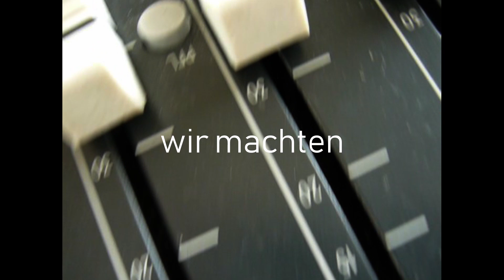Die Paradiese der Maria-Sibylla Merian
Sonntag, 31.6. + Mittwoch 3.7.2019
19 Uhr
Die Paradiese der Maria-Sybilla Merian: ein Musiktheater des Maria-Sibylla-Merian Gymnasiums Telgte.
Kommen sehen staunen, das wird zauberhaft!